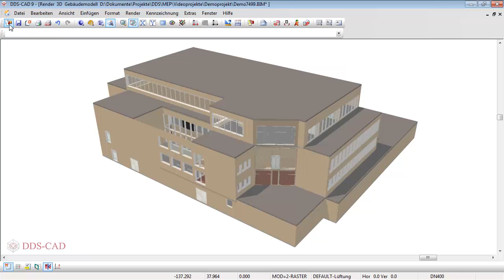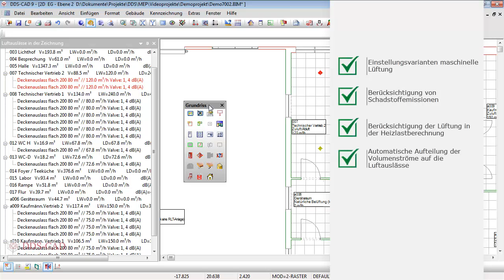Luftvolumenströme ermitteln und Luftauslässe platzieren in DDS-CAD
Mit DDS-CAD können die geforderten Luftvolumenströme der Zu- und Abluft einfach ermittelt werden. Die Aufteilung auf die platzierten Luftauslässe erfolgt automatisch. Kontrollfunktionen helfen dabei Fehler zu vermeiden.